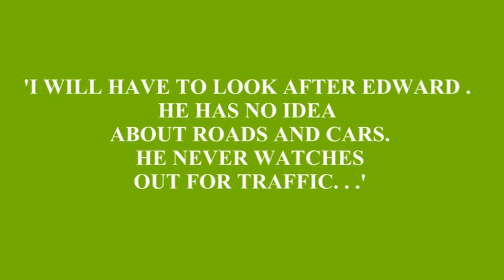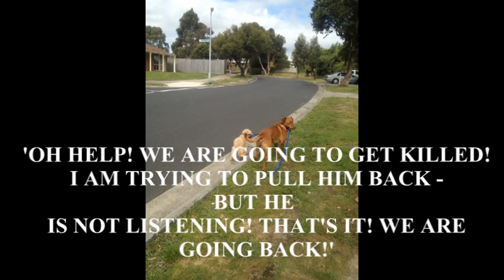FRIENDS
Sarge looking after little Edward